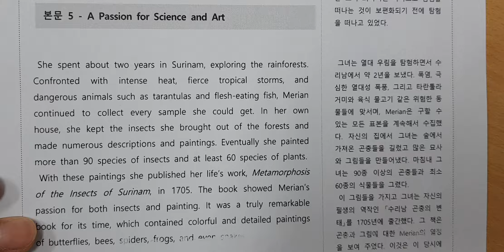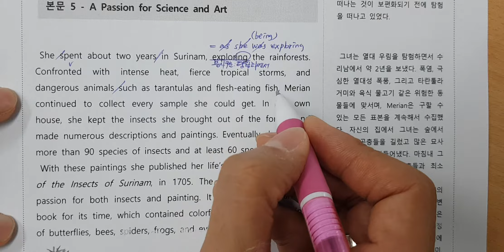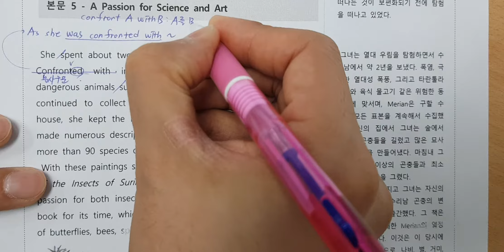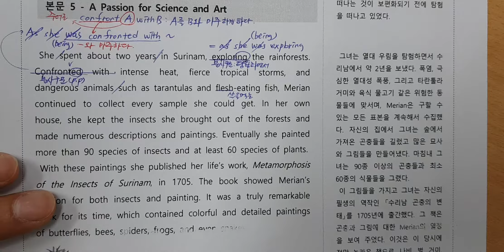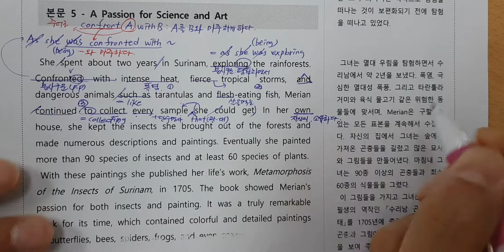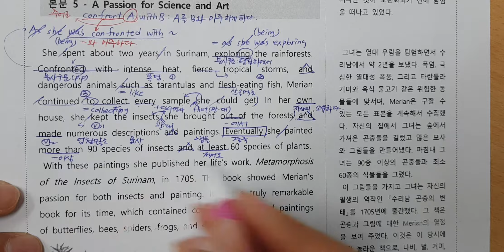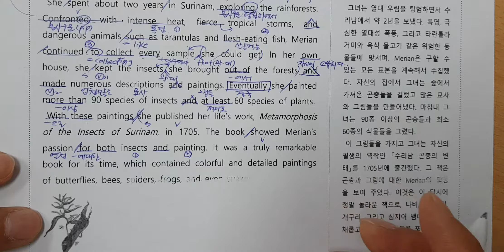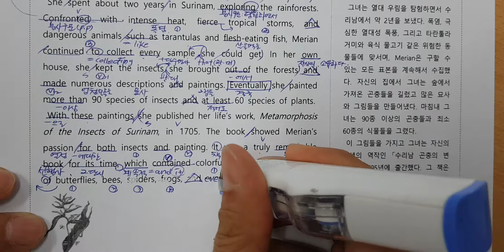고2 영어2능률김 4과 본문5